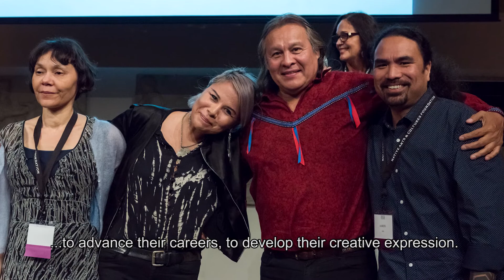Thank you Native Arts and Cultures Supporters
On behalf of the Native Arts and Cultures Foundation staff and Board of Directors, President and CEO Lulani Arquette extends her thanks to those who share our belief in the beauty and power of Native Arts and Cultures! Mahalo, Sepk'eec'a, Mvto, Yakoke, Gunalcheesh, Sgi, Dawaee, Haw.aa, Pilamyaye! Love and thanks